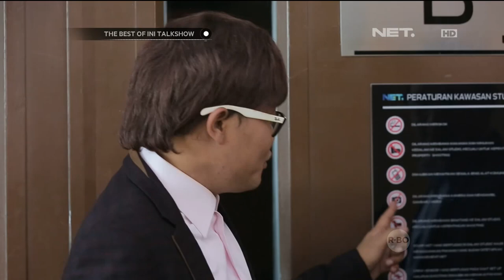The Best of Ini Talkshow - Stand Up Comedy Soleh Solihun Bikin Penonton Cekikikan